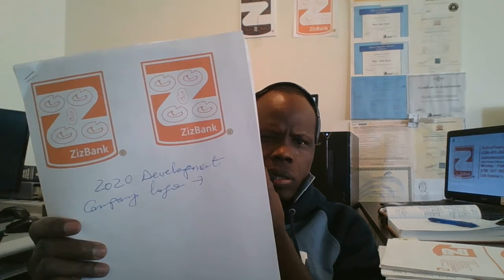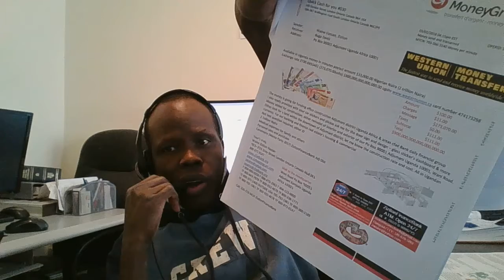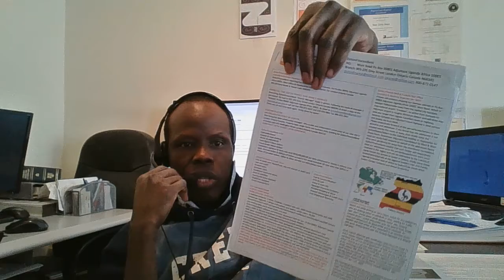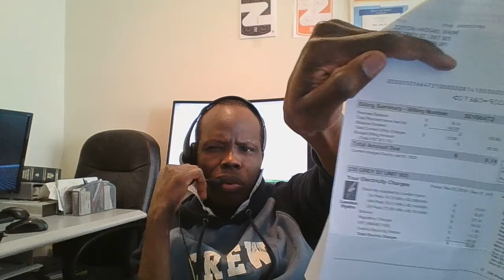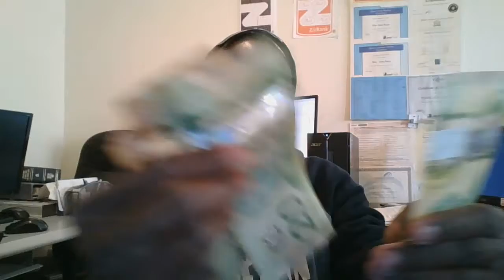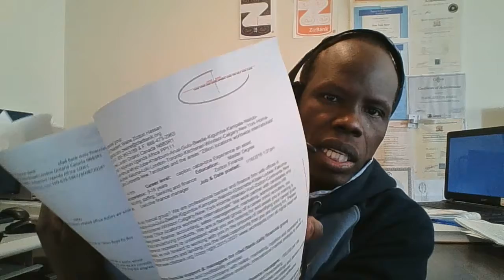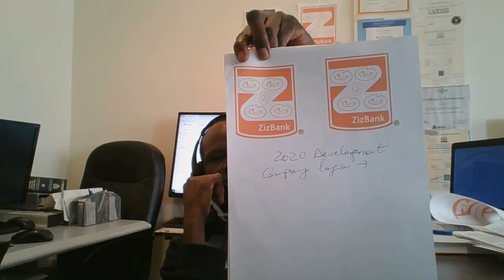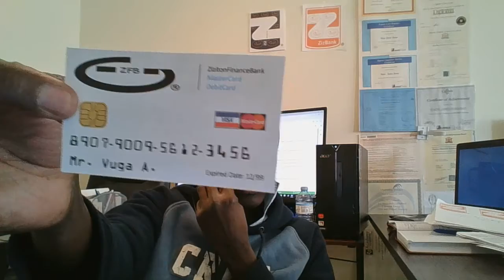100 Reasons why?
Calgary Alberta Drs. Hospital - Hostel care centre Calgary hospital
Windsor Ontario Drs. & Salvation army/Mission Service (Windsor Hospital)
London Ontario Drs. &  Salvation army/Mission Service/Men Mission (London Health Science Centre) Hospital
Listed Waine HassanZiziton 2008 to 2010 Recession and before Recession - right from deportation from Calgary Hospital to London Ontario 2008, The listed hostel in London Ontario budget were just $3daily allowance to Waine Hassan, by then not government assistant were made available as I left my job with Maple leaf Canada (Bakery 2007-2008/Turkey Plant 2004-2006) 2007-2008 Calgary. My salary were $1700weekly payroll plus union due. Surgery cases at Calgary 2008 May which affected down the work, the injury forwarded surgeons for 3months and extra arrest by London Ontario Police, jailed and court hearing took place many ways in London Ontario. Till 2010 June I was placed back to this 903-235 Grey Street London Ontario apartment unit for residential comforts. Hence government assistant begun earlier 2010 June 1st as a replacement after the another lost of huge car dealer company as recession down by Waine Hassan offenders and the door post pickers, since it was government send me to take over this address903-235 Grey Street London Ontario apartment unit, I put comfort over my business call zizitonfinancebank which was implemented after 2011 to 2020 as now on, here Waine Hassan Ziziton point of keyness are to fight off recession, fight off $3 bills, fight off $415 monthly budget paid during government assistant agreement in 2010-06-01st to 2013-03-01 here cfadbank I listed it as an startup company with working portfolio then Service Ontario (ODSP) proof they can support increase my payroll to $60000yearly or more, mean the essay guy mistaken a lot - with mean to injure me off work and from there what I did were to cross off the killing zone essay, to the case department observation such crossing to fit life easy is not advantages, as they're paying more to disable the personal, not to help the personal, while the small agreement we have was over $16000yearly payroll - upto now I guest I were having were $12000yearly as 2013 to 2020 journey. As my door post pickers disagree with my entry door sign - they're striking me into face 1, face 2 and 3 case which is not secure - safe - responsible for single hardworking person like Waine HassanZiziton 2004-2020 Canada since arrival day 27th January 2004 Toronto International Airport from Nairobi with uber and the wife-kids, I have a lot not common with uber-Lagu Angelo John-wife &4kids. To avoid too much London Police called I personally became isolated from his/wife & 4kids. Turned back to face 1, 2 and 3 for more review, avoid danger and keep my future safe - secure - responsible within my company ongoing. The so called Drs. treatment or medical support provided at Calgary/Windsor/London all contributed to cure on my age restriction and futureness, each year my parent support I can lower or reduced my age as a Sudanese we were children January the 01st, furthermore we were authorized all worldwide to act our age at our personal like or way-at not future offend. Too many moves were made from one hostel to the other within the city of London Ontario, Windsor Ontario as listed face 1-2-3 case scenario, not safe-secure-responsible, look at the zizbank development and compared the effort of the business, the doorpost pickers and car dealer remover, including 7floors boxer, the 3 elderly grownup act (keys of 235 Grey Street London) - I personally Waine HassanZiziton at those movement duration I kept a lot of lost item records from those face 1-2-3 hostels - robbers are the same coronavirus guys mention as doorpost pickers/7floors boxer/3 elderly men/women/backblockers/backlockers. Those offenders I personally judged them as an prices increased into our market prices as they were backlockers, seeing those act of the door sign for zizbank may affect their business, or future achievement - in deep investigation I personally found that they were having big profit from rental/lease of $85 monthly, the home owner profit they don't know at all, how much the home owner is making from government housing, the government tenant paying less, the government earning more or the home owners make more? Applied to the doorpost pickers. In actually advantages and disadvantages the foreigner at government assistant or government housing normally paid more money than the money maker pay for a home. For example take an student loan repayment and always they called it repayment, because they were make loan repayable as write off your debt, today you write and write another one next year in profit, this is zizbank profit, here I zizbank brought in uber eat (restaurant) - doorpost picker cases, the advantages won here by saying I have already write off their debt for 9999years. Simple case at not offend.